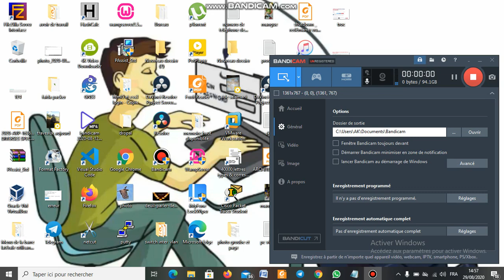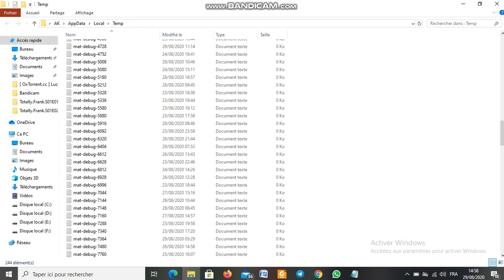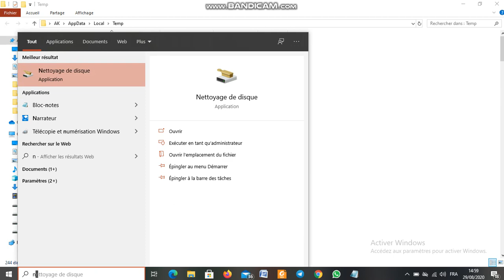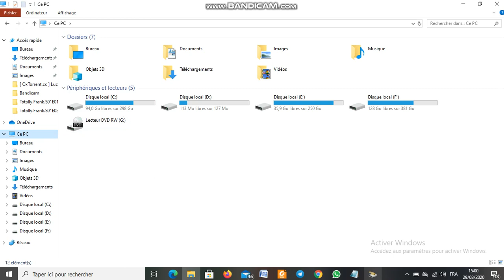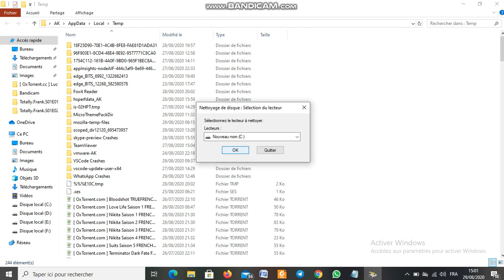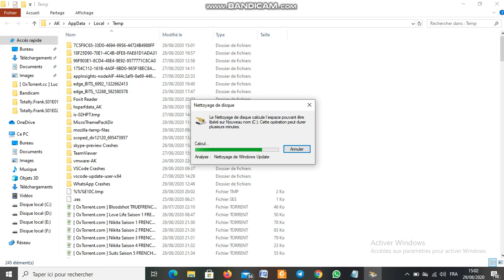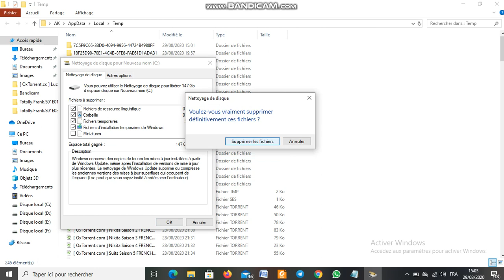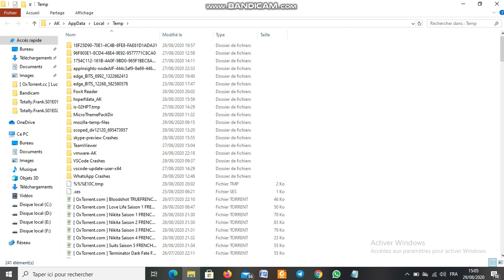Maintenance logiciel: Systeme d'exploitation windows 7-8-10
Youssouf Abdallah: Maintenance logiciel: Systeme d'exploitation windows 7-8-10